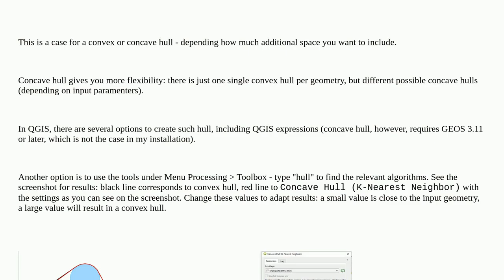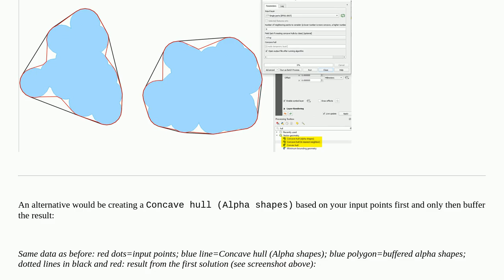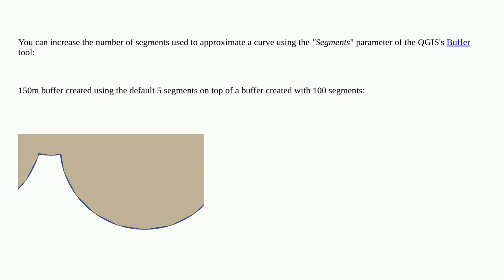Smoothing round border of created buffer in QGIS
A special thanks goes out to the community

  polygon-creation qgis buffer smoothing geometry